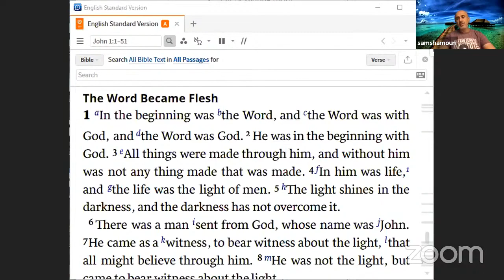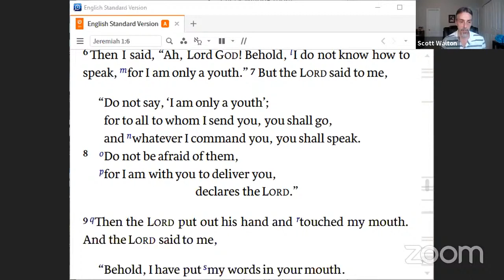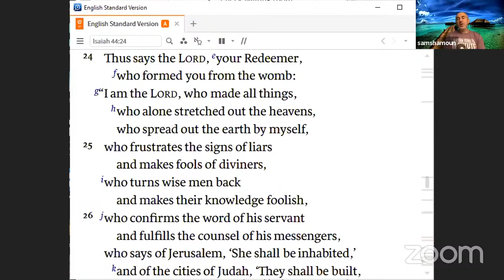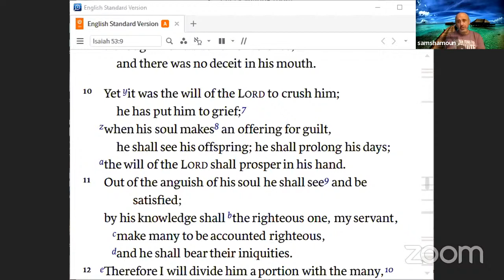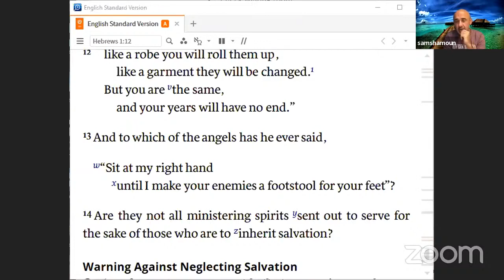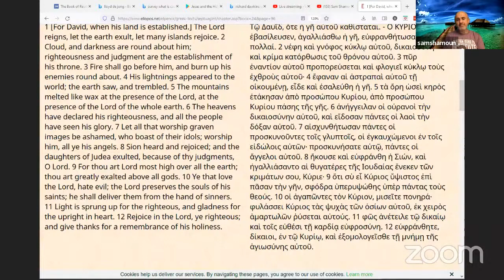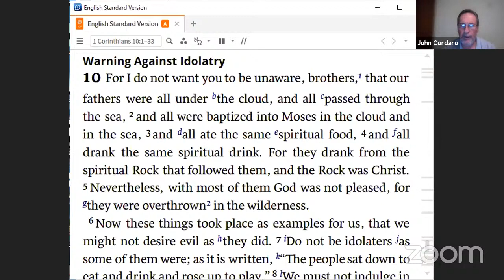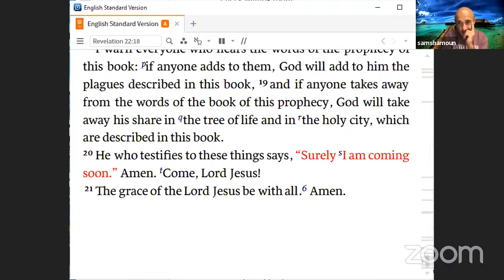Sam Shamoun Defending the Deity of Jesus Christ / Disciples of YHWH in Christ